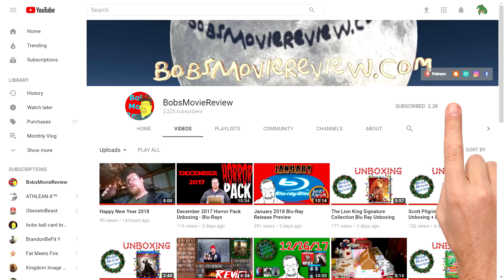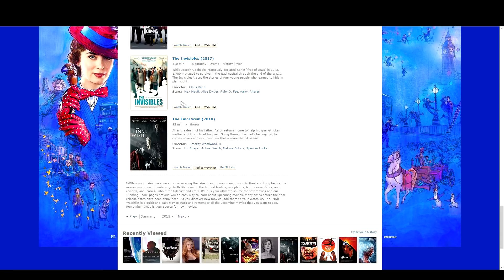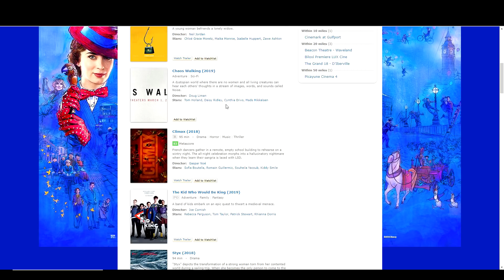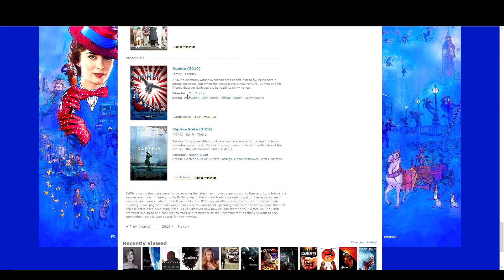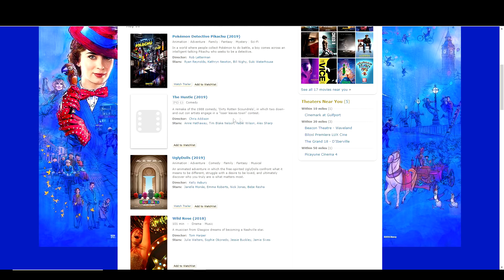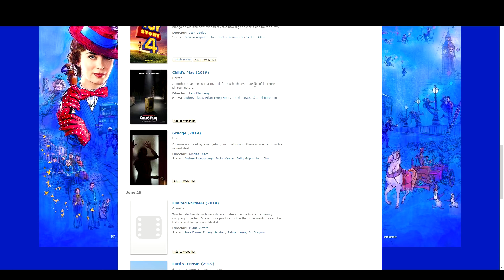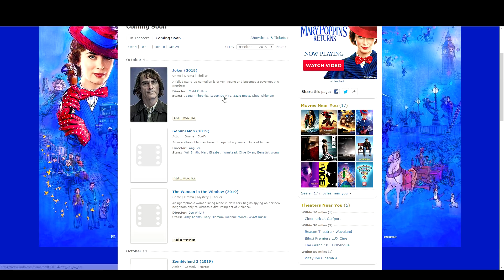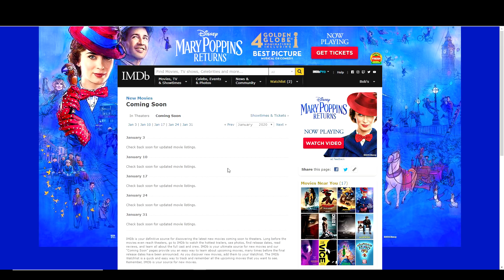2019 Theater Release Preview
In this video I talk about movies being released in theaters in 2019.